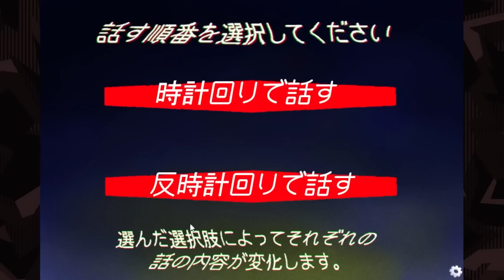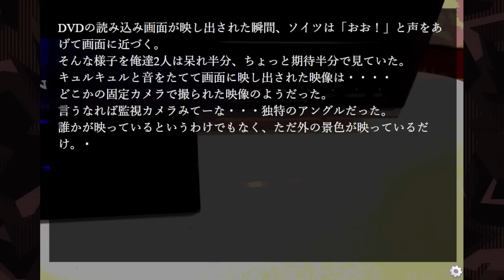【暴走族夜怪】磯之は殺人犯の専門店【毎日ホラーノベルを実況したい】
【今日の一言】指名手配犯が入ってきた事態になんなく対処したのもすげーけど、それをなぜ持って帰ってきたんだお前は

【宣伝】テラゾーが作ったマーダーミステリー『LYCAN』で遊ぼう！